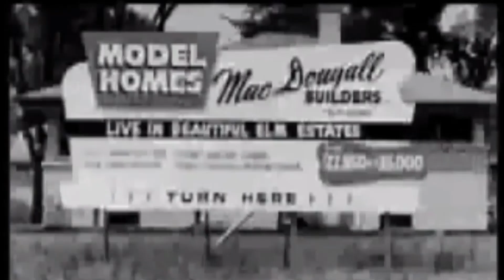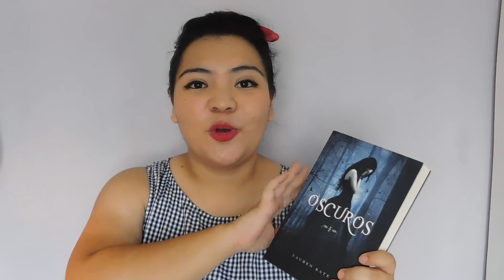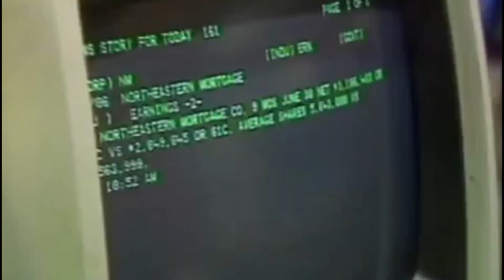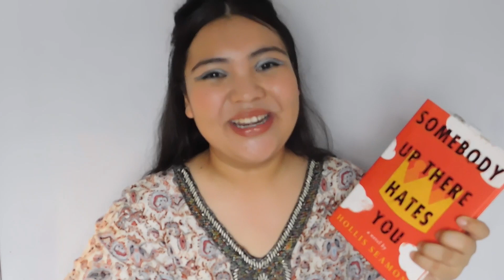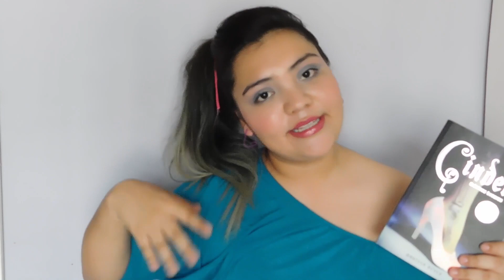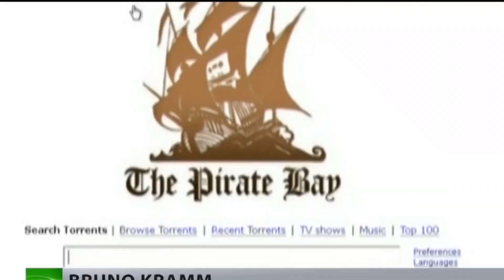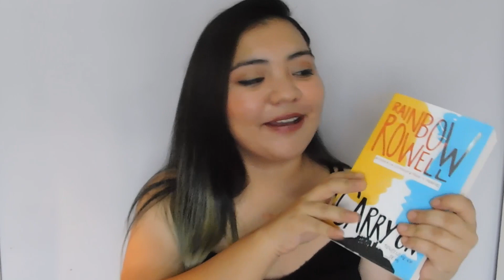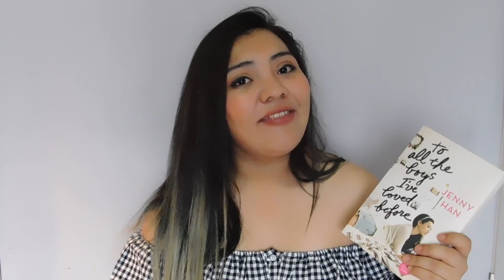BOOKTAG DE LAS DÉCADASI VOLANDO ENTRE LETRAS I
¡Hola, amigos!

El día de hoy les traigo el tercer reto del BookCampClaiza que consistía en crear un Booktag. Yo quise hacer el mío algo retro (porque lo retro nunca pasa de moda) y surgió el BOOKTAG DE LAS DÉCADAS.

La verdad fue super cansado, pero valió muchísimo la pena. Me divertí un montón haciendo esto. Así que espero que les guste mucho y lo disfruten aún más.

¿CUÁL ES SU ÉPOCA FAVORITA? Yo siento que nací para los 80's

¡SÍGUEME!